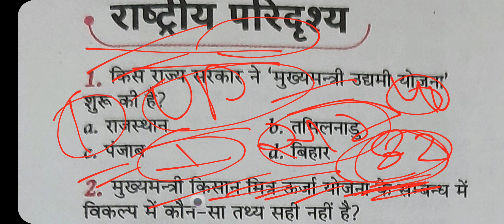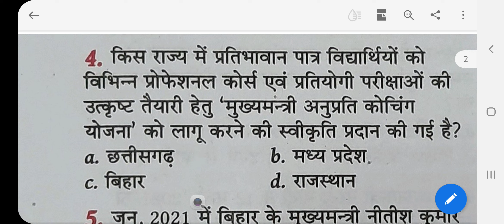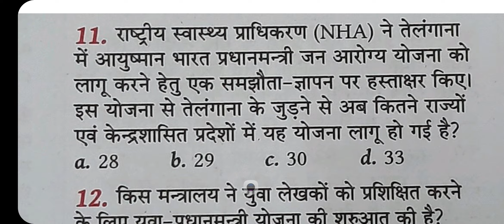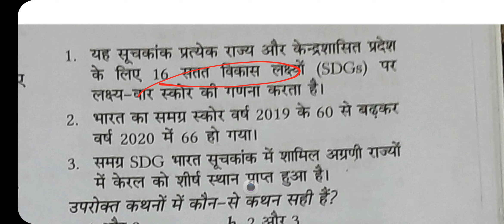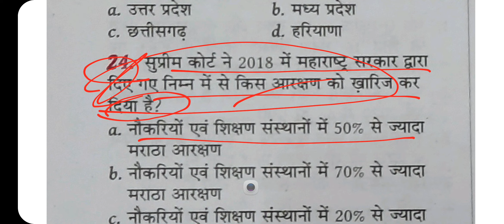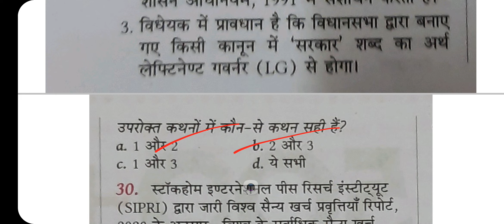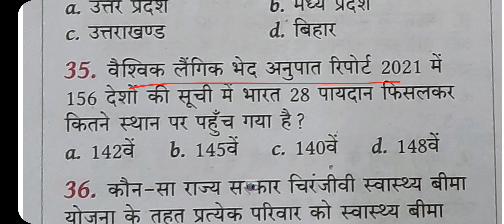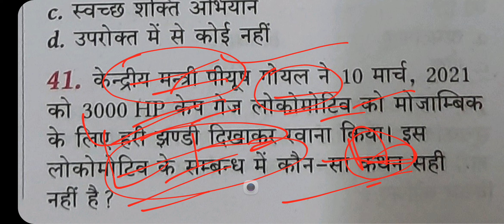UPHESC ASSISTANT PROFESSOR EXAM EXPECTED MCQ PRACTICE SET-1 GENERAL KNOWLEDGE || UNIT-01 //